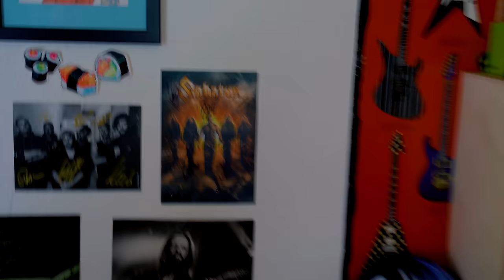SABATON - Bismarck [GUITAR COVER] with SOLO 4K | Jassy J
Sabaton - Bismarck - Album: Bismarck (single) (2019) guitar cover with solo by Jassy =)
For just 1$ per month you can vote for a guitar cover each month out of 4 suggestions I make! Sounds good?

GUITAR:
♪ Ibanez AZ242F-TSG (finish not available at Thomann anymore)♪

FIND ME!

♪YOU ASK ABOUT MY GEAR, you can find it♪

✷ My (new: 2017) camera

(I just joined in December 2017 and wasn't involved in the writing process of the first album!)

Online Gitarre lernen? ;) Dann check den GUITARNERD! :D

NOTE: "Bismarck" was written by SABATON! I neither own or claim rights for this song!.